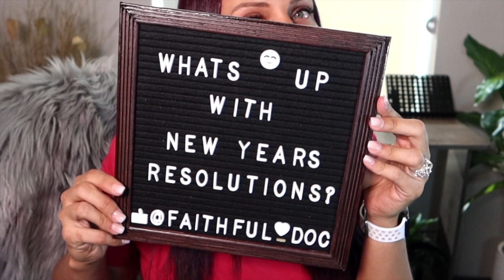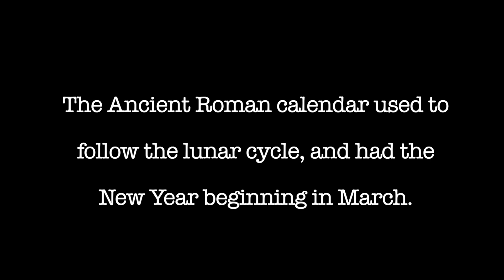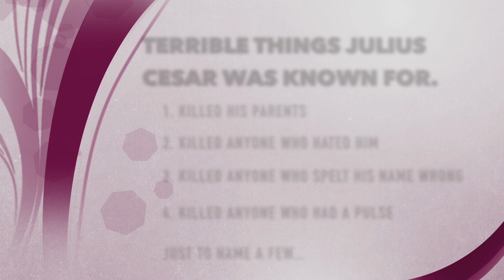S.M.A.R.T WAY TO SET GOALS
S.M.A.R.T WAY TO SET GOALS: Watch before planning new years resolutions goals I Faithful Doc

It's that time of the year guys! Everyone is so excited for the New Year but most fail at their new year's resolution goals. Why is that? Let's talk about S.M.A.R.T goals and how to use them. 2020 is going to be so epic. We are going into a new decade and leaving old habits in the past. I share a few historical facts and my own personal goals for 2020. Enjoy!